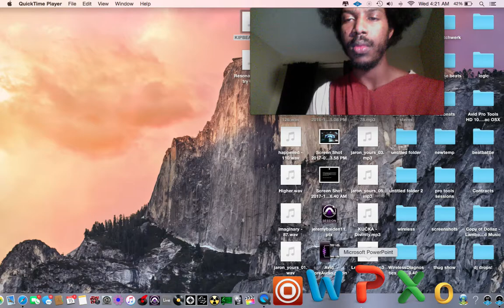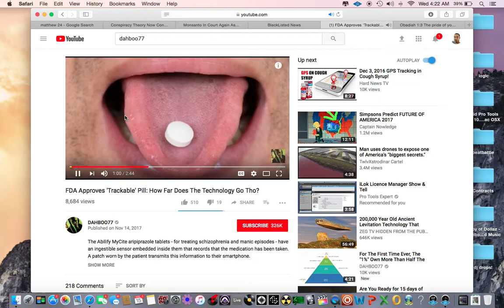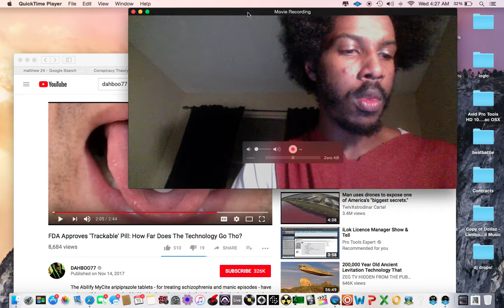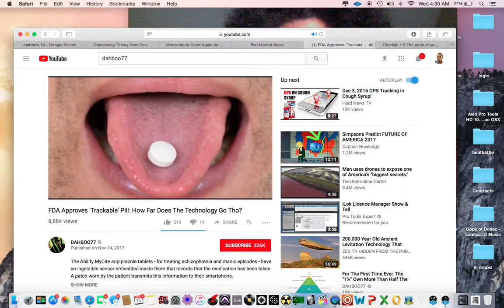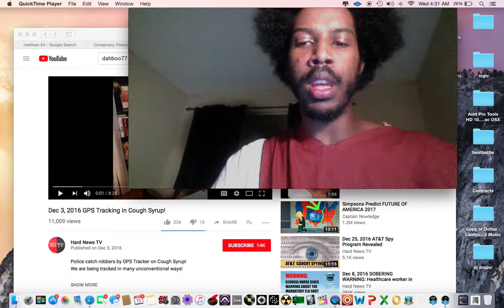Trackable Pills/Mark of the beast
ALL PRIASES TO YAHAWAH BAHASHAM YAHAWASHI